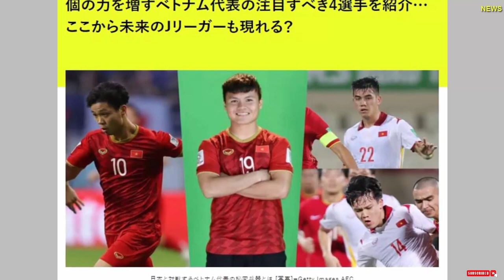Báo Nhật mời gọi tài năng Việt Nam, sang đá J-League?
Tờ báo thể thao Nhật Bản Soccer King mới đây có bài viết rất đáng chú ý về các tài năng của bóng đá Việt Nam. Theo nhận định của ký giả Jun Usami, bộ tứ Nguyễn Quang Hải, Nguyễn Công Phượng, Nguyễn Tiến Linh và Nguyễn Hoàng Đức hoàn toàn có khả năng đầu quân cho các CLB Nhật Bản.
Trong bài viết có tiêu đề "4 cầu thủ đáng chú ý của ĐT Việt Nam đang phát triển không ngừng. Liệu họ có đến J-League thi đấu trong tương lai gần?", tác giả Jun Usami nhận định Quang Hải, Công Phượng, Tiến Linh và Hoàng Đức sở hữu những tố chất để có thể thành công tại môi trường bóng đá Nhật Bản.

Điều đáng nói, những cái tên này đều còn trẻ, "cao tuổi" nhất là Công Phượng cũng chỉ mới 26 tuổi và giờ đang bước vào độ chín của sự nghiệp. Trong khi đó, Quang Hải và Tiến Linh mới 24, còn Hoàng Đức thậm chí chỉ 23.

Với những trải nghiệm ở đẳng cấp cao như tại vòng loại thứ ba World Cup 2022 khu vực châu Á cùng ĐT Việt Nam hoặc các đấu trường cúp châu Á như AFC Champions League (Hoàng Đức), AFC Cup (Quang Hải) hay từng thi đấu ở châu Âu (Công Phượng), họ có đủ kinh nghiệm trận mạc để đến Nhật Bản lập nghiệp.

Nhận xét về Quang Hải, tác giả khẳng định: "Đây là một trong những cầu thủ khéo léo vào có tố chất xuất sắc bậc nhất của bóng đá Việt Nam. Quang Hải là một ngôi sao không chỉ của bóng đá Việt Nam mà còn của khu vực Đông Nam Á, được so sánh với Chanathip, người đang khoác áo Hokkaido Consadole Sapporo tại Nhật Bản cả về trình độ lẫn sự nổi tiếng".

Với Nguyễn Hoàng Đức, tác giả của tờ Soccer King nhận định: "Sở hữu chiều cao 1m85, chơi bóng với nền tảng kỹ thuật cơ bản, được truyền thông Việt Nam mô tả bằng cụm từ "Tiểu Mozart". Cậu ấy trưởng thành vượt bậc và những trải nghiệm tại AFC Champions League cùng CLB Viettel sẽ giúp Hoàng Đức hoàn thiện bản thân".

Khi viết về Công Phượng, tác giả không quên cụm từ "Messi Việt Nam" để nói về tiền đạo 26 tuổi người Nghệ An. Tờ Soccer King tin rằng lối chơi bóng nhỏ, nhuyễn và thiên về kỹ thuật của ngôi sao thuộc biên chế CLB Hoàng Anh Gia Lai sẽ có đất dụng võ ở một môi trường như J-League.
Lúc này, Nguyễn Tiến Linh đang là chân sút có thành tích tốt nhất của ĐT Việt Nam ở hành trình vòng loại World Cup 2022. Với cả vòng loại thứ hai và thứ ba, Tiến Linh đã có tổng cộng 7 bàn thắng. Tờ Soccer King khẳng định, Tiến Linh với nền tảng thể hình, thể lực, kỹ thuật và tư duy chơi bóng hiện đại đủ khả năng để đầu quân cho những đội bóng hàng đầu tại Nhật Bản.

Dù vậy, tác giả bài viết cũng nhận định rằng các cầu thủ Việt Nam chưa thực sự quyết tâm bước ra vùng an toàn của mình, ngại thay đổi môi trường bóng đá. Sở hữu tố chất là một chuyện, điều kiện tiên quyết để họ có thể đến Nhật Bản và ghi dấu ấn như những tài năng của bóng đá Thái Lan Chanathip Songkrasin hay Teerasil Dangda, đó là phải có tham vọng và sẵn sàng ném mình vào những cuộc phiêu lưu.